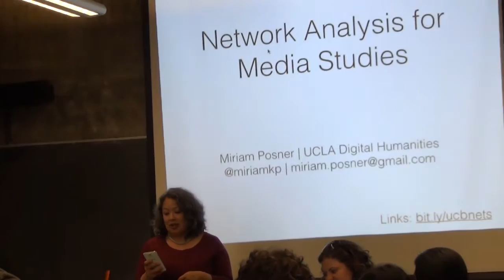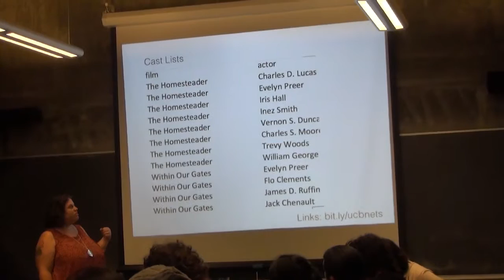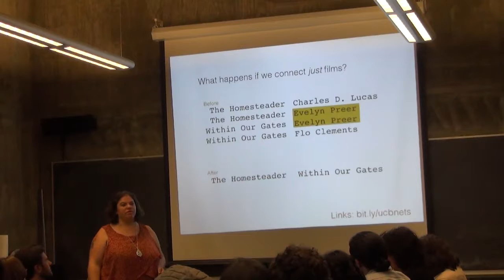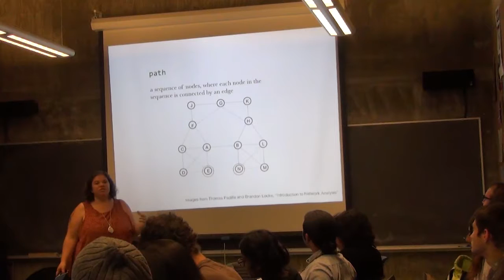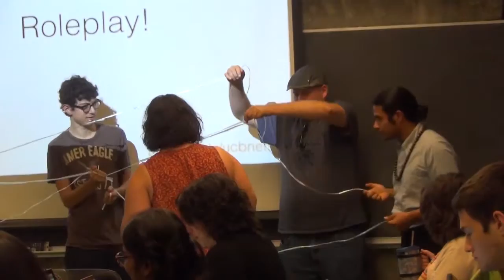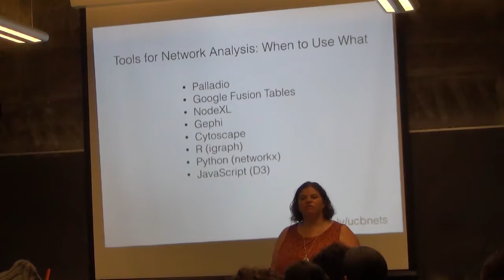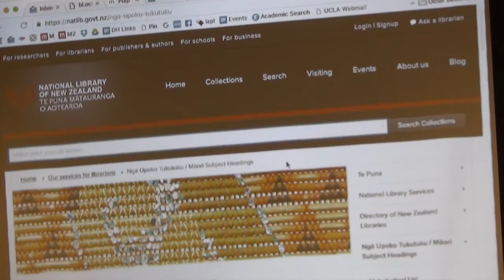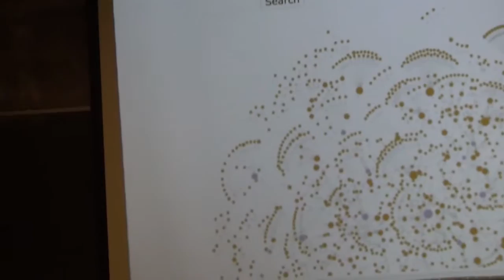HTNM Lecture - Miriam Posner "A Workshop on Network Analysis for Film and Media"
Media companies and personnel often operate in networks. A company of actors may work together frequently, for example, or a certain set of directors might tend to move in the same circle. One fan community might have points of overlap with another, and certain companies might tend to be involved with each other in media production. When relationships like these are important, media scholars may find it useful to consider some of the techniques of network analysis, a field that specializes in untangling and analyzing the import of these connections. In this workshop, designed for novices, I’ll introduce some of the basic components of network analysis, talk about why media scholars might find it useful, and connect you with some resources so that you can build your own network analyses.

Miriam Posner is the Digital Humanities program coordinator and a member of the core DH faculty at the University of California, Los Angeles. As a digital humanist, she is particularly interested in the visualization of large bodies of data from cultural heritage institutions, and the application of digital methods to the analysis of images and video. A film, media, and visual culture scholar by training, she frequently writes on the history of science and technology. She is also a member of the executive council of the Association for Computers and the Humanities.

The History and Theory of New Media Lecture Series brings to campus leading humanities scholars working on issues of media transition and technological emergence. The series promotes new, interdisciplinary approaches to questions about the uses, meanings, causes, and effects of rapid or dramatic shifts in techno-infrastructure, information management, and forms of mediated expression. Presented by the Berkeley Center for New Media, these events are free and open to the public.